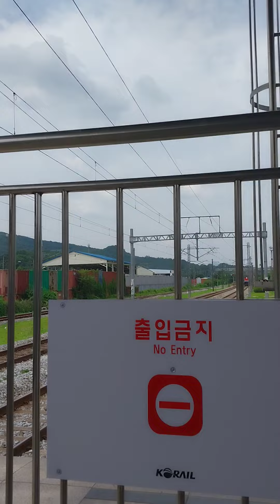화물/7호선